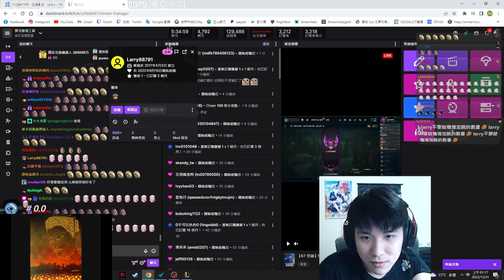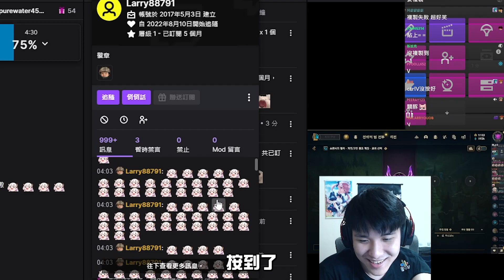【RB世誠】聊天室到底在跳什麼啊? 稽查觀眾留言 竟發現是肉寶機器人?! by 哇系大星 ​